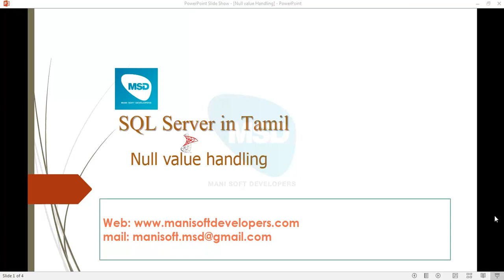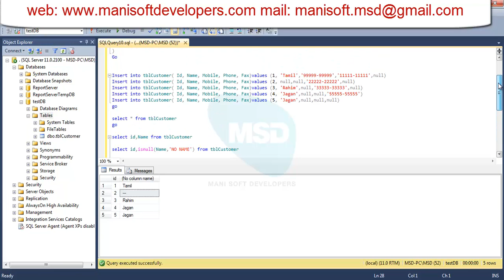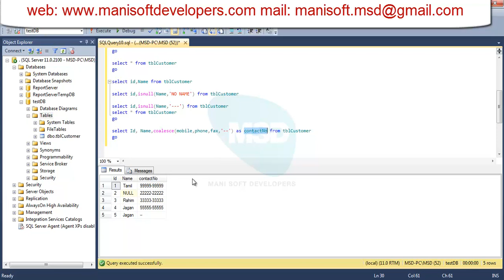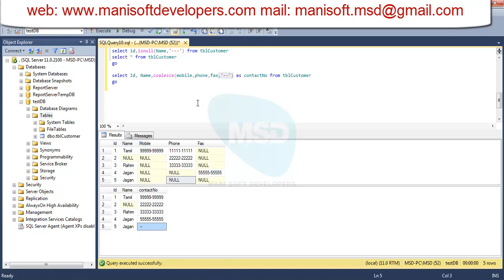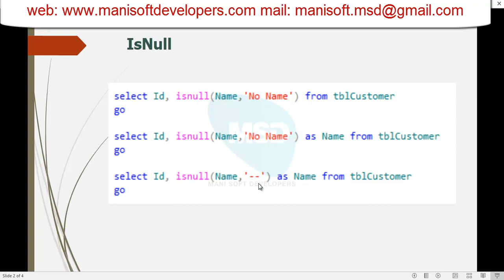SQL server in Tamil Part 18 - Null value Handling